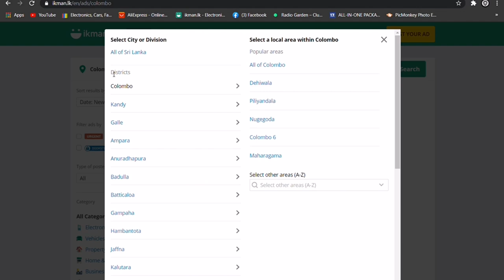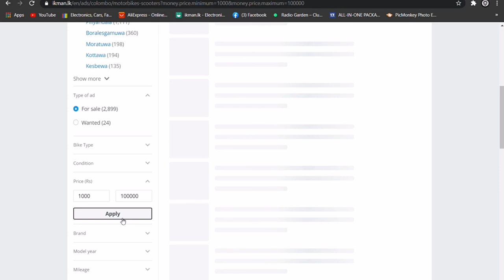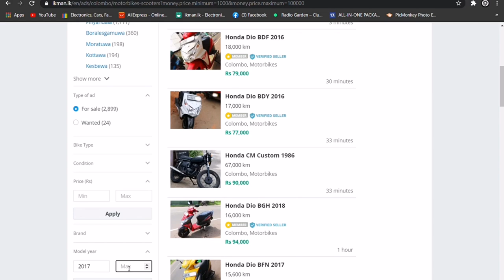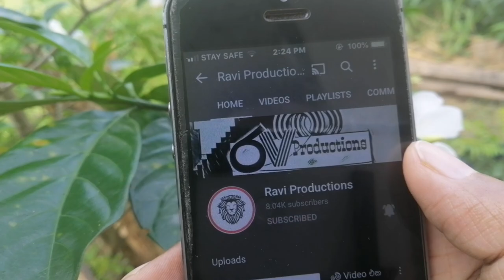Used Bikes Srilanka | Used Vehicles Srilanka | Vehicle Market Price | Second Hand Bikes Sinhala 2021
Hi iam Rupasinghe Rupasinghe . (Ravi Productions) Youtube channel is a Automobile vehicle review channel. I do many videos based on vehicles and also i do some videos regarding business ideas. Commonly i talk about about these categories as below...

Used vehicles
Used vehicles sinhala
sinhala
Srilanka
used vehicles srilanka
unregistered vehicles
secondhand vehicles
market price
market value
used cars
used bikes
jeeps
cars
vans
bikes
buses
threewheels
vehicle reviews
raviproductions
bike eviews
threewheel review
used vans
used jeeps
used threewheels
secondhand cars
secondhand bikes
market value
price
srilanka price
vehicle price
2021 vehicle price
2021 market price
2021 secondhand price
2021 cars
2021 bikes
car channel
bike channel
suv srilanka
alto srilanka
alto800
suzuki alto
wagonr
suzuki wagonr
toyota corolla
toyota aqua
toyota prius
honda vezel
honda civic
bmw
niisan
mitsubishi
land cruiser prado
pardo
defender
landrover
apache
tvs
bajaj
hero honda
honda
honda dio
dio
hunk
ct100
discover
japan cars
old cars
budget cars
budget vehicles
cheap cars
car price
bike price
car secondhand price
japan vehicles
japan vans
japan bikes
japan spare parts
recondition vehicles
best cars
best bikes
best threewheels
bajaj three wheel
vehicle import
vehicle news
vehilce modifiction
toyota cars
toyota spare parts
toyota srilanka
toyota sinhala
vehicle buy
car buy
bike buy
bike import
car import
vehicle import
bike modification
car modification
business ideas
online money
driving lesson
how to drive
myhub
days of dilshan
saranga
travel with wife
the sailor
dale philip
harald baldr
travel with chathura
trip pisso
ratta
wasthi productions
nilame
talk with chathura
vishwa karma
wishwa gaweshaka
nodutu lokaya
wishma lokaya
sinha danuma
konara vlog
ashan online
hari tv
tv derana
ada derana
hiru tv
hiru news
deweni inima
ranjan ramanayake
hashiya bro
sinha tv
hashano tv
harindra jayalal
vini productions
lochi
ape amma
puduma lokaya
lokewate sudanthaka
traditional me
ashen senarathna
iraj
elakiri
auto hub
mrj inspire
vega super car
Recondition Japan Cars
Used japan cars
vehicle yards japan
japan vehicle grave yard
Vehicle import Srilanka
Vehicle import 2021
vehicle import srilanka 2021
best vehicle websites
ikman.lk
ikman.lk
ikman
hitad.lk
riyasewana
riyasewana.lk
careka.lk
patpat.lk
what to check when buying a second hand used car in srilanka
lb finance
central finance
peoples leasing
lolc finance
commercial leasing
vehicle leasing sri lanka
vehicle loan Sri lanka
leasing companies srilanka
clocked mileage meter panels
chnaged mileage
changed meter panels
leasing companies srilanka
alliance finance
mercantile finance
vallible finance
senkadagala finance
commercial credit
Hybrid Cars 2021
Used Hybrid Cars
Hybrid Cars Sri Lanka
Hybrid Cars Sinhala
Second Hand Cars
Vehicle Scanning Sri Lanka
Vehicle Scanning srilanka
vehicle scan srilanka
vehicle scan Sri lanka
Car scan srilanka
car scanning 2021
Traffic Rules Sri Lanka
 Traffic Laws Sri Lanka |
Traffic Violations Sri Lanka
 Sri Lanka Police
second hand bikes srilanka